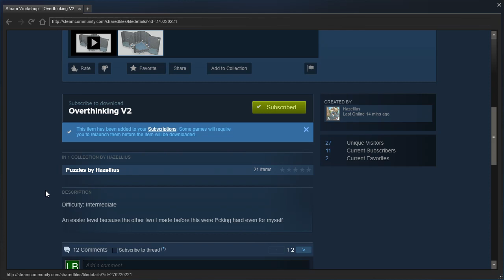Portal 2 PeTI - "Overthinking V2" by Hazellius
Blind playthrough. This map was made for me! Look, I'll prove it by overthinking the way to get the cube!